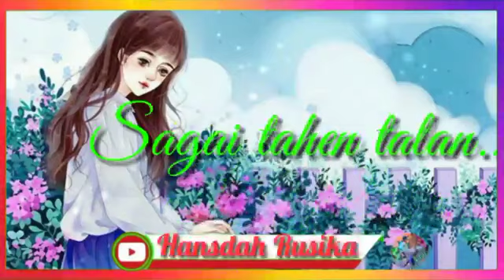Mone topol len khan do. new santali status video